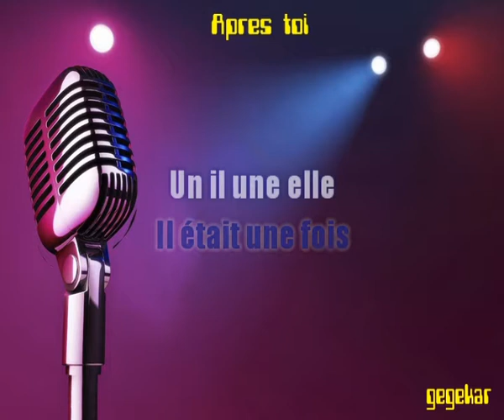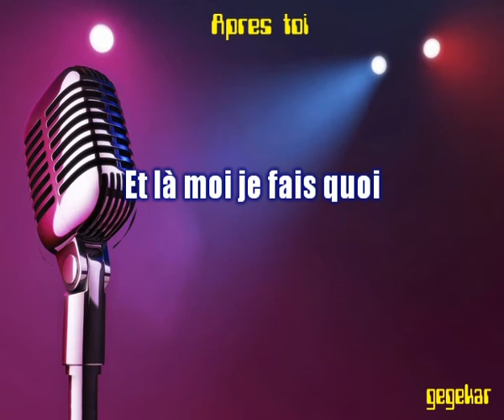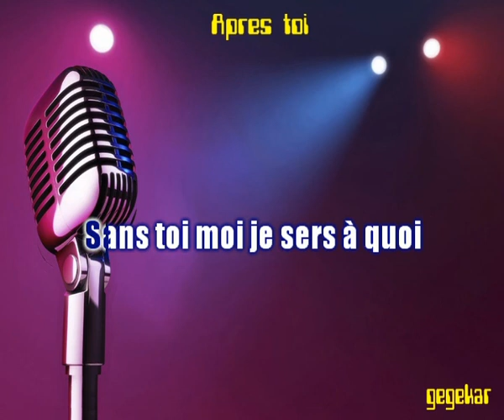Apres toi...de CHRISTOHE WILLEM ma version en karaoke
Bonjour..Je vous propose tous mes arrangements musique realisés sur ROLAND BK3 et KORG PA 50 en version karaoke. Bon chant a tous et pour vous aider, la version chantée par moi- meme..